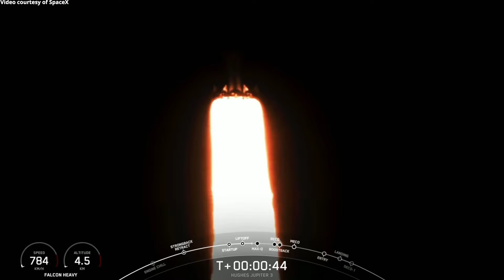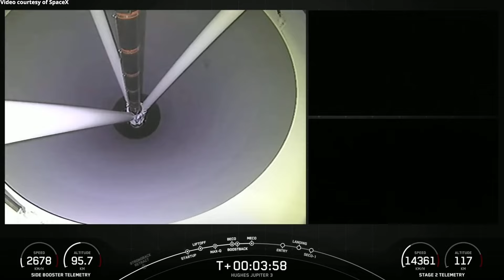More trouble with the FAA! SpaceX fined over half a million dollars for two flights!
More trouble with the FAA today!  But does it have anything to do with Starship or Boca Chica?
If not, what's going on?